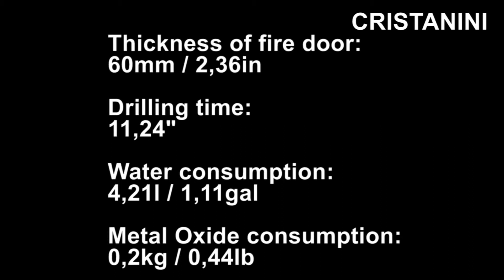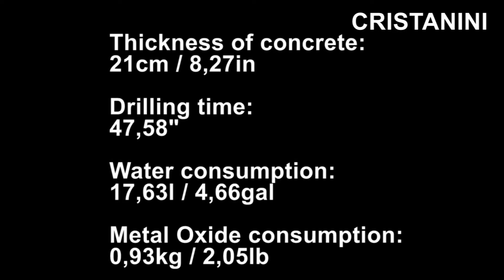CRISTANINI - WJFE 300 - WATER JET STEEL CUTTER AND FIRE ESTINGUISHER SYSTEM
WATER JET STEEL CUTTER & FIRE EXTINGUISHER SYSTEM
The WJFE 300 High Pressure System makes a situation of fire considerably less dangerous, by allowing the operator to rapidly intervene from the outside of the place where the fire developed and with less risk of exposure to the damaging effects of heat, smoke or toxic fumes.

Le système WIFE 300 haute pression rend une situation d'incendie considérablement moins dangereux, en permettant à l'opérateur d'intervenir rapidement à partir de l'extérieur de l'endroit où le feu a développé et avec moins de risques d'exposition aux effets néfastes de la chaleur, de fumée ou de vapeurs toxiques.

El sistema de alta presión WJFE 300 hace una situación de fuego considerablemente menos peligrosa, por lo que permite al operador intervenir rápidamente desde el exterior del lugar donde el fuego desarrollado y con menos riesgo de exposición a los efectos dañinos de calor, humo o gases tóxicos.

Il sistema ad alta pressione rende una situazione di fuoco molto meno pericolosa, consentendo all'operatore di intervenire rapidamente dall'esterno del luogo dove il fuoco sviluppato e con meno rischi di esposizione agli effetti dannosi del calore, fumo o vapori tossici.